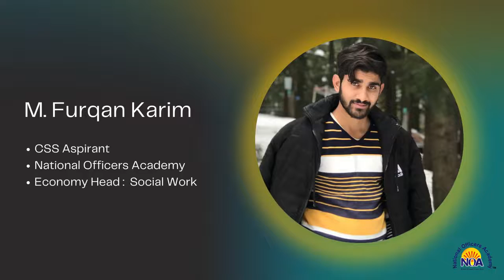Understanding Economy with NOA Social Work Analysis National Officers Academ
A series based on the Economy of Pakistan with Sir Fareedullah Khan and a study group comprising of CSS aspirants.
This is the third video in this series based on the Loan system of Pakistan. All participants have done their due diligence with research and have only referred to authentic and reliable sources.

National Officers Academy, The largest CSS preparatory Institute in Pakistan,NOA has Successfully launched Pakistan's 1st digital Portal to help aspirants fulfill their dream of becoming CSP Officer. NOA is a Proud Family of ~1100 CSPs.
NOA Secured 36% of Total Allocations in CSS2021 Final Result
Join NOA Family to make Your Dream Come True!
NOA is offering On Campus & Online Sessions for CSS2023 Preparation.
To Register for Up Coming Batch Please Fill in the Form at lms.noacss.pk/register.php

Preparing for the CSS exam is one of the challenging tasks for aspirants.
It becomes very tough when you sit to prepare and start facing lots of difficulties and other barriers that divert you and degrade your passion. On the other hand, it is not impossible.
Many CSPs have prepared at home, passed the CSS exam, and become an inspiration for others.
The following points will describe the true meaning of stuff in terms of CSS preparation.
* Download FPSC Syllabus.
* Download Past Papers.
* Buy Suggested/Recommended Books.
* Buy stationary stuff.
* Have an excellent internet connection.
* Access Dawn newspaper Everyday.
* Convert your room into a classroom.
* Set up your timetable.

CSS Exam stands for Central Superior Service Exam. CSS Exam is conducted by the Federal Public Service Commission (FPSC) Islamabad for the recruitment of candidates to post (BS-17) under the Federal Government of Pakistan to fill different posts in 12 different departments
1- Pakistan Administrative Services (PAS)
2-Police Service of Pakistan (PSP)
3-Foreign Services of Pakistan (FSP)
4-Pakistan Custom Services (PCS)
5-Inland Revenue Service (IRS)
6-Military Land and Cantonments (MLC)
7-Pakistan Audit and Accounts Services (PAAS)
8-Railways (Commercial and Transport) Group
9- Postal Group
10-Office Management Group (OMG)
11-Information Group (IG)
12-Commerce and Trade Group (CM&T)

css exam - past papers, css exam 2023, css exam date 2023, css exam stands for